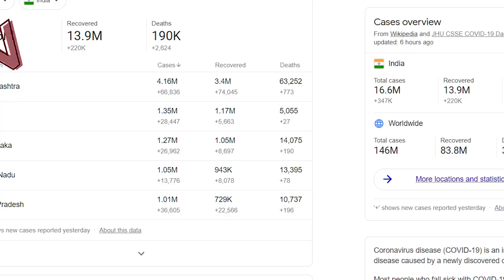India Oxygen Shortage | News VS Ground Reality | VOCALLY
It is being said that India is facing worse situation regarding Oxygen Shortage. But the ground realities are different, media is exaggerating the issue, India only needs 54% of its production for the medical use. Such issues are being played up.

Host
Ali Adeeb
Guests:
Dr. Parmud Pahwa, Indian Journalist
Gohar Ali Memon , Academician, Scholar

This channel aims to grow into the largest public opinion channel with a network of journalist who shall only be delivering peoples opinion and not the opinion of those in power, This will give rise to people’s voice.

Yours VOCALLY